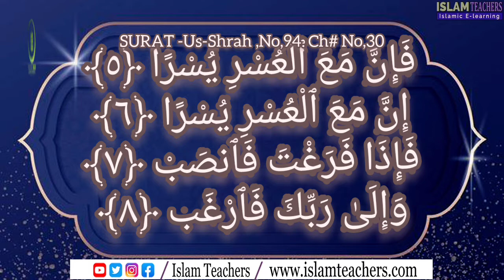سورة الشرح/ SURAT -Us-Shrah,No,94.Ch No 3o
Providing online Islamic lectures and courses from highly trained professional scholars. You can check our website and our address.
*Whatsapp* number
Class Monday to Friday.
Class duration 30min.
2 days trial.
We will recommend you kindly go for trial classes and In Shaa Allah you will like our teaching method.
(Islam Teachers)
An Islamic Digital Learning Institution
Where You can learn *Quran*.
*Reading*, *Memorization*, *Translation*, *Tajweed*, *Basic_of_Quran* ( Qaida ) *Arabic* (Spoken+Grammer) & *Islamic_Lectures* From Qualified Tutors.